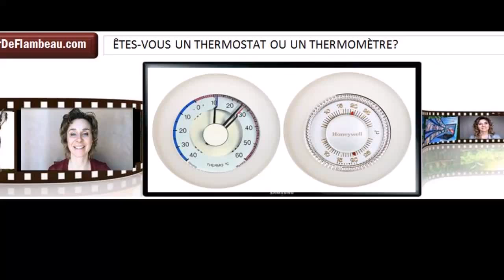Êtes-vous un thermomètre ou un thermostat?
*Porteur de Flambeau * Myriam Keyzer*